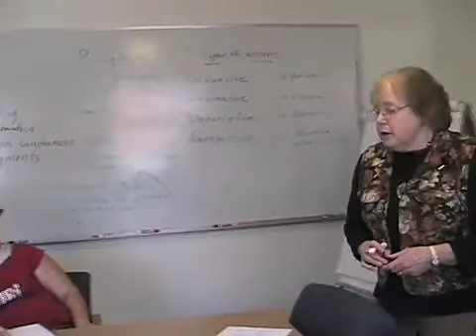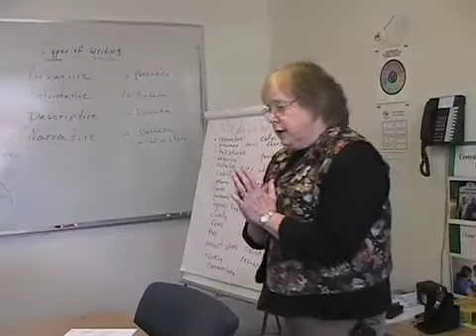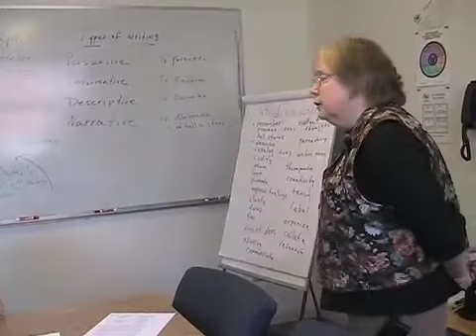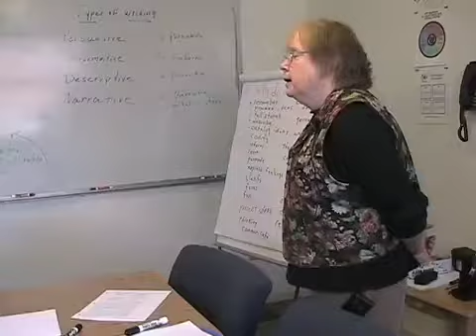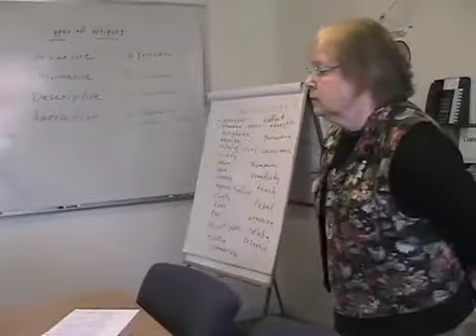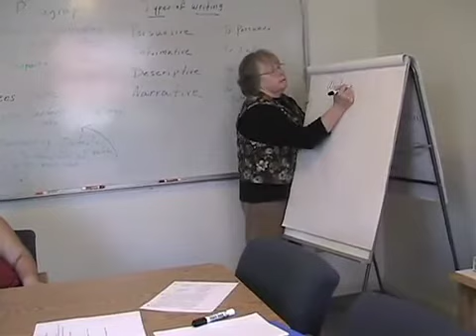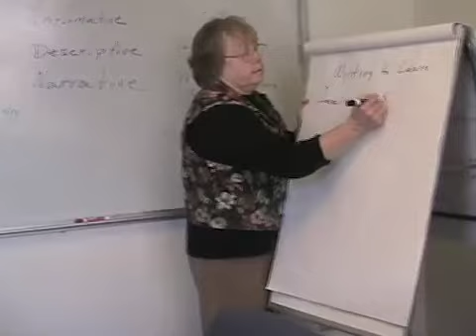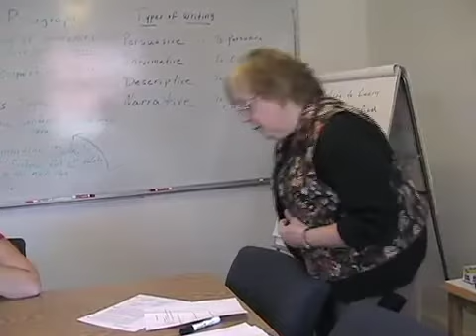Writing to Learn: Thinking on Paper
Doris Plumb uses a writing process that involves writing quickly in a journal, without thinking, so students' ideas come out fast. Doris gives a topic, Last Week's Experiences. She stresses as a purpose writing to learn something, to find their thoughts on issues, on themselves and others. She asks the students to pick one of these experiences and focus on it, to list a group of words that come to mind as they think about that experience or event. Students individually brainstorm, by themselves, without thinking about the ideas, without being critical, to free their minds to generate ideas. Then she asks them to write a short paragraph about the Event. She asks for a topic sentence and at least three sentences. The students said this helped to clarify their feelings and discover priorities.